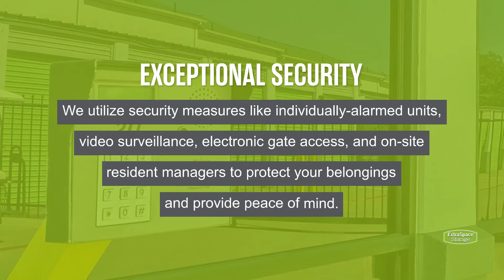Storage Units in Arlington, TX - Extra Space Storage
Looking for convenient, secure storage in Arlinton, TX? Extra Space Storage has conveniently located storage facilities near Southeast Arlington, Kennedale, and Hurst and offers a wide range of storage options to meet your needs.

Storage facilities in Arlington feature a number of great amenities, including:

• Indoor access and drive-up access
• Security features including individually-alarmed units, electronic gate access, video surveillance, and an on-site resident manager
• Climate-controlled storage

If you're looking for a clean, well-maintained storage facility with a friendly, professional team ready to help you, you've come to the right place. Reserve your storage unit today